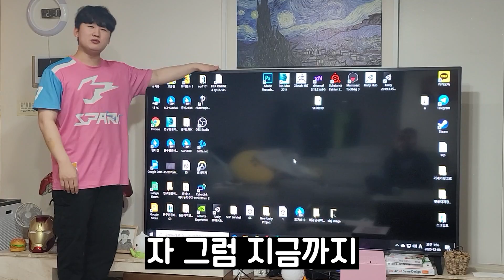엄청나게 큰 모니터를 가져왔습니다 (세게장소)